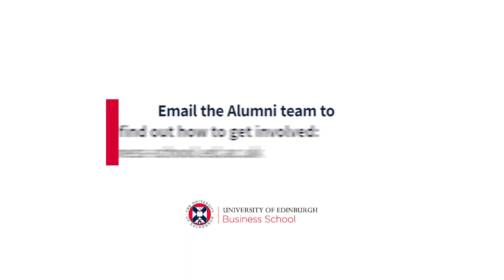Alumni | Engagement Opportunities and Guest Speakers